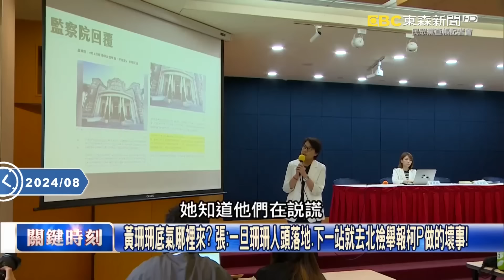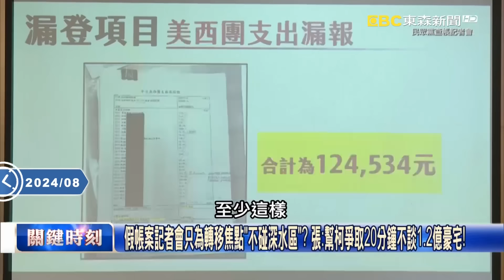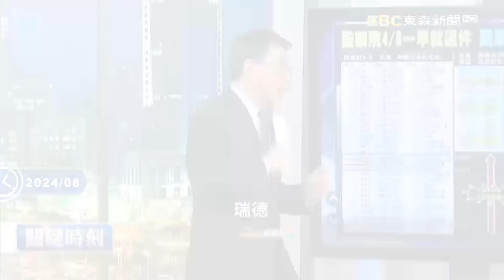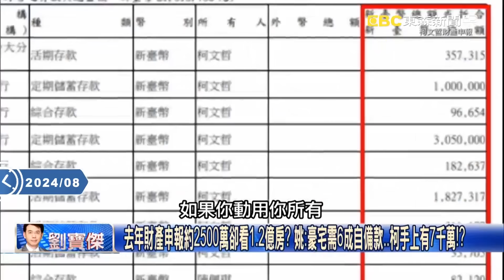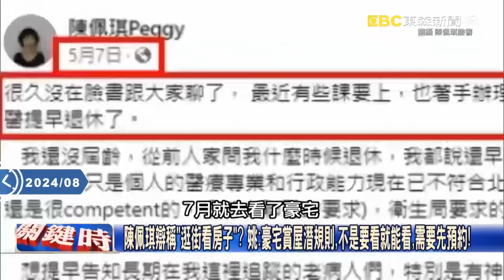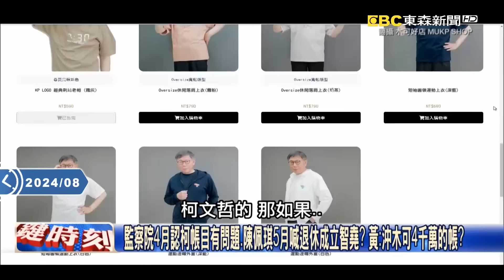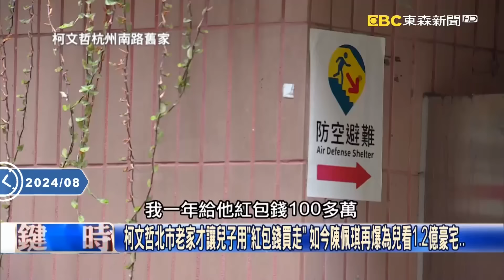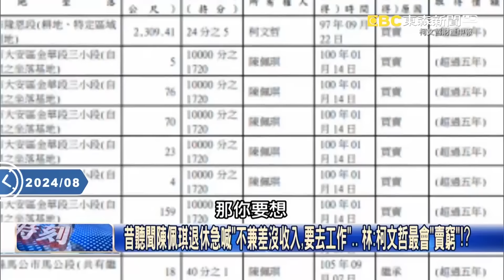吳董批柯文哲壞透了「跟習近平一模一樣」？！現金流「全是一人獨幹」卻要黃珊珊去扛？【關鍵時刻】@ebcCTime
(00:00:00) 檢調查選舉資金對柯來說只是小錢？陳佩琪錢太多看1.2億豪宅？ 吳：關鍵是現金！
(00:08:30) 假帳案懲處出爐！柯文哲果然棄端木正、李文宗保黃珊珊 停權3年照樣當立委！？
(00:24:42) 監院證4月柯政治獻金申報不符！ 柯文哲弊案連發「集中」北檢天下第一組偵辦！
(00:37:43) 居住正義也是騙！陳佩琪爆滿手現金看1.2億豪宅 「魔幻5月」轉當柯家大帳房！？

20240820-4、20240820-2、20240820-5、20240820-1